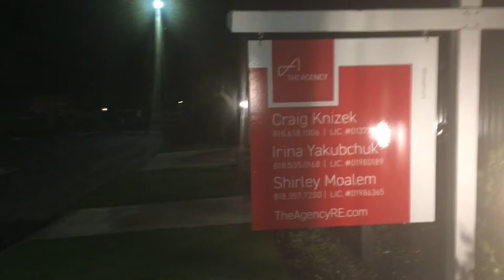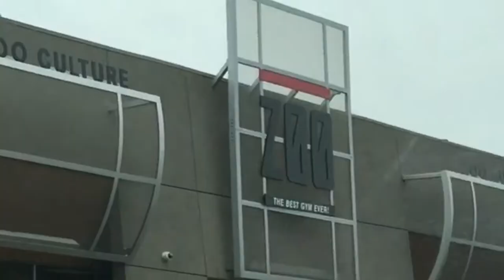LOGAN PAUL’S HOUSE | ZOO CULTURE 🦍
Logan Paul’s House

ALL FEBUARY I WILL BE UPLOADING A NEW VIDEO DAILY @ 2:45PM

Zoo Culture is located at..

6455 De Soto Ave
United States

I was a little bummed out that I cannot work with Logan yet but overall I call today a success because I got to not just see Bradley Martin but I got to put him in my Vlog.

Typically I Don’t want to hang out with %99.999 of the people I meet but Bradley Martin I’m not one of those people.

He’s super cool and we even talked for a bid after I turned off the camera.

Thanks brad.

I really thought I fucked up todays vlog but the truth is that I did!

But the best thing about vlogging is that it’s a video log so even if your video is crap it’s still documented in the internet for future generations to see who you were.